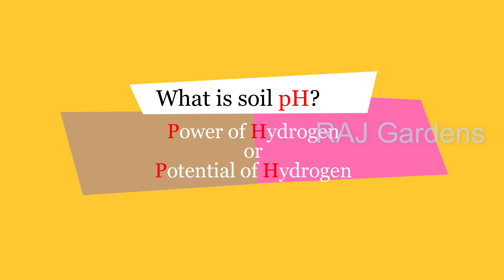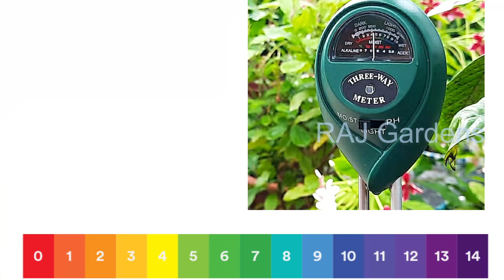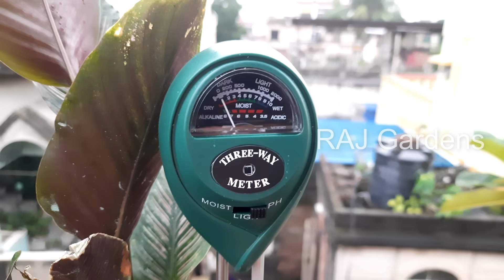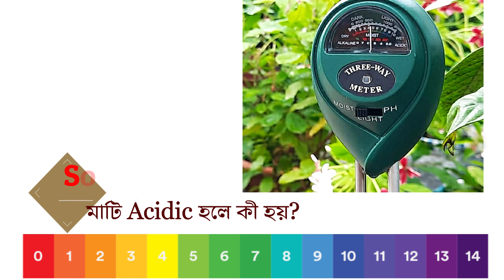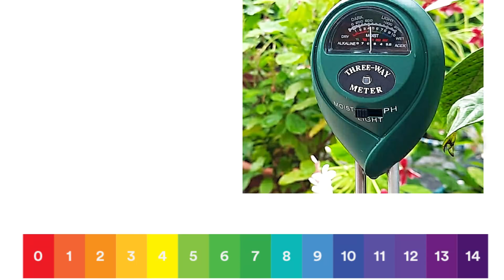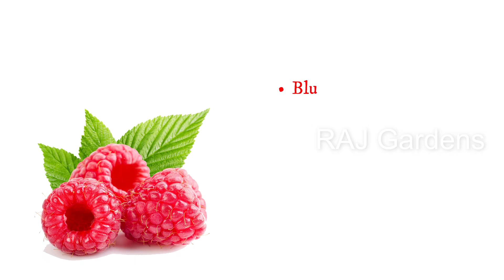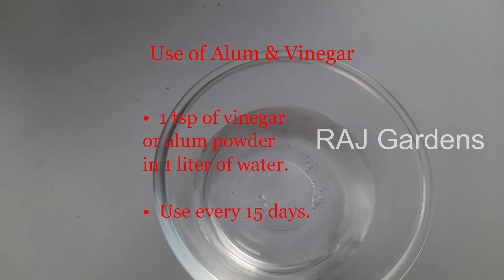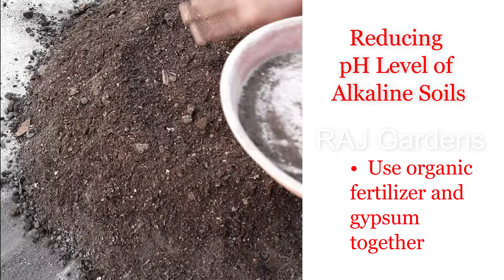টবের মাটি আম্লিক না ক্ষারীয়? কীভাবে মাটির pH পরিবর্তন করা যায়? How to Measure Soil pH | RAJ Gardens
মাটির pH কী? মাটি অ্যাসিডিক বা ক্ষারীয় কেন হয়? হলে গাছের কী ক্ষতি হয়? কোন গাছ কেমন pH পছন্দ করে? কীভাবে pH মিটার ব্যবহার করতে হয়? কীভাবে মাটির pH পরিবর্তন করা যায়? সব কিছু নিয়ে আলোচনা করেছি এই ভিডিওয়। এখানে যা যা জানা যাবে - পিএইচ মিটার কী, পিএইচ মিটার কীভাবে ব্যবহার করতে হয়, পিএইচ মিটার কেন দরকার, পিএইচ মিটার দিয়ে সহজে মাটি পরীক্ষা, পিএইচ মিটার দিয়ে সহজে মাটির পিএইচ পরীক্ষা।

Description - What is the pH of the soil? Why is the soil acidic or alkaline? What is the damage to the tree? What kind of pH does a tree-like? How to use pH meter? How to change soil pH? I have discussed everything in this video. I’ve discussed on pH meter, pH meter scale, What is a pH meter and what is it used for, What is the principle of pH meter, What is the range of pH meter, What is the price of pH Metre, soil pH meter, how to use pH meter, how to use soil pH meter, test soil pH, how to measure soil pH, agricultural soil pH meter, soil testing pH meter, why soil pH important for plants, test acidic and alkaline soil, etc.

I, RAJATkanti BERA provides you with amazing Gardening news, photos, videos, and will present a unique perspective on the Garden experience for FREE. You can share your experience and ask any questions about your problems.
My blog is to reading travelogues.